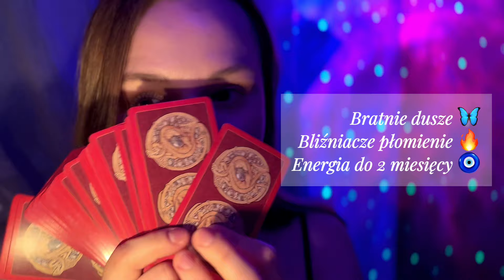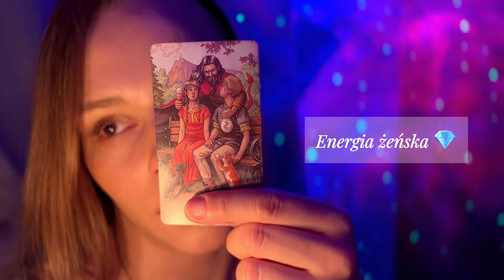Bratnie dusze • Bliźniacze płomienie 🕯️ Czytanie ponadczasowe 💫 Energia do 2 miesięcy od teraz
Rozkłady indywidualne 💎💕